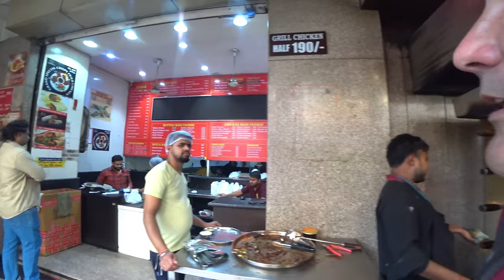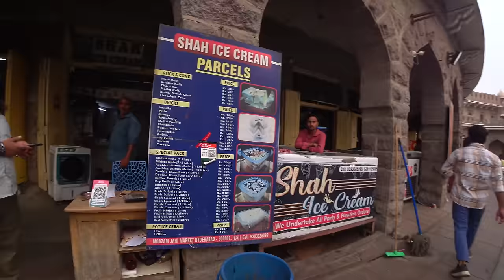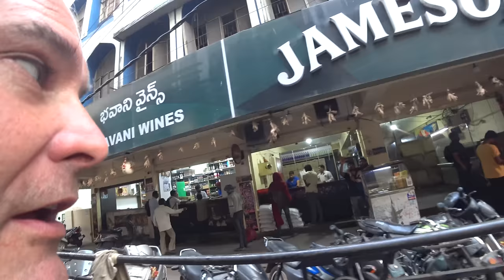FOREIGNERS Try FAMOUS INDIAN FOODS In HYDERABAD 🇮🇳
On our last night in Hyderabad we want to try some special foods that we have not tasted here. So we order foods like Tandoori Chicken, Shish Kebab, Dal Tadka, Hyderabad Chicken... Those are the foods that are actually the ones that are famous and popular in the west. When some one talks about Indian food mostly that is the kind of food they talk about.